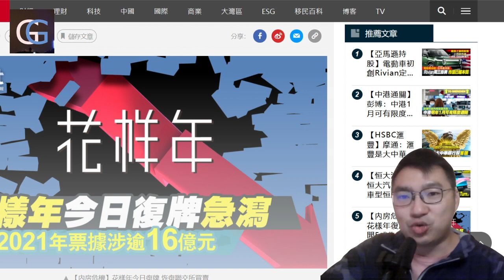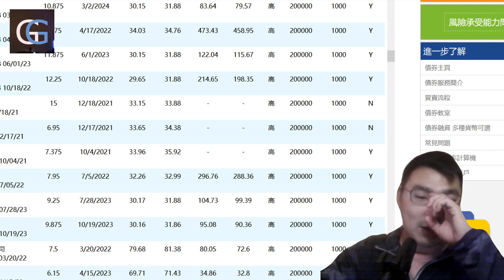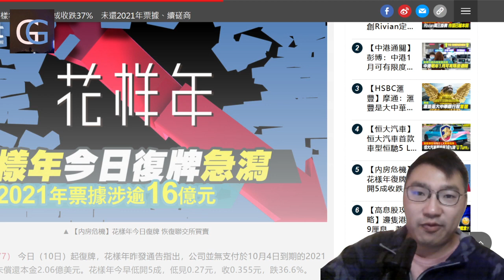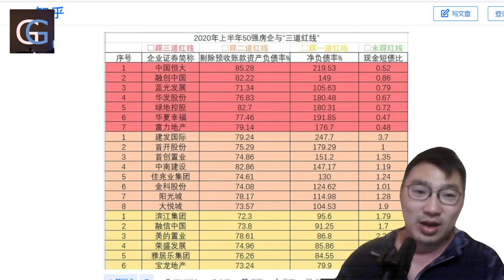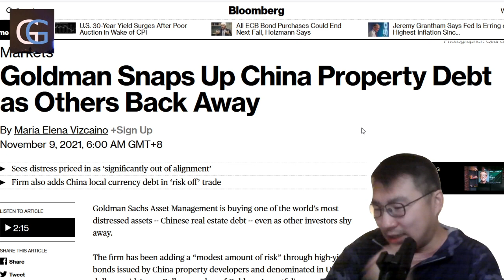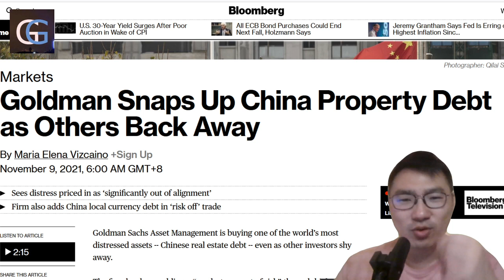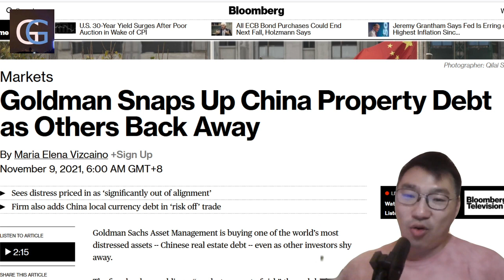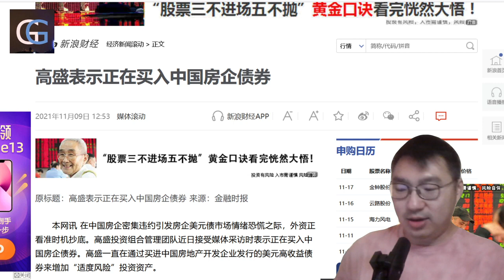房地產座談會，佳兆業講乜，花樣年復牌股價插4成，內房股反彈傳政策放鬆，放寬三條紅線可救內房？”高盛表示正在買內房債”？（GG專題：內房風暴雷 2021111）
房地產座談會佳兆業講乜，花樣年復牌股價插4成，內房股反彈傳政策放鬆，放寬三條紅線可救內房？”高盛表示正在買內房債”？（GG專題：內房風暴雷 2021111）

**GG Channel**
GG是 Good Game? Girl Generation? Great Georgia? 不重要 ，重要是有甚麼節目。GG Channel 是一個綜合性娛樂時事頻道 ，希望讓大家苦中有樂，笑中有淚地接收世界新聞時事
作為媒體，除了紀錄歷史，見証時代變遷。也希望保留香港人的聲音，為香港人發聲